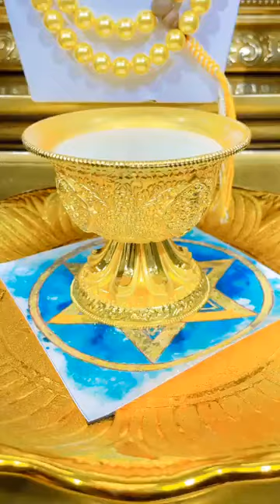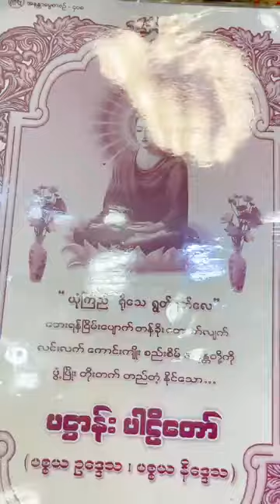စိုင္း ဝမ္း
တစ်နှစ်ကြာတဲ့အကြွေးတွေအကုန်ပြန်ရကုန်တယ်